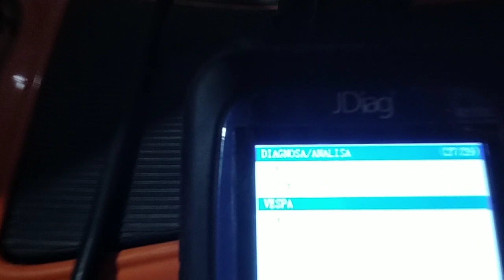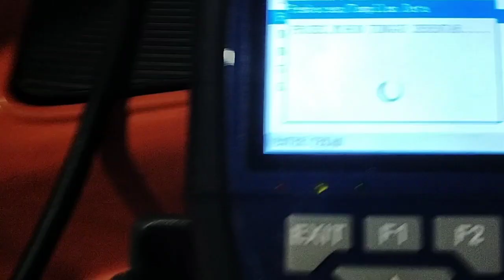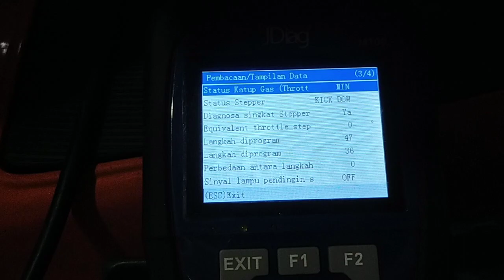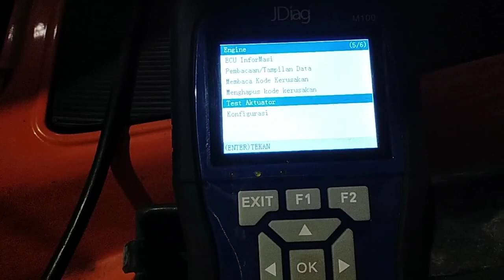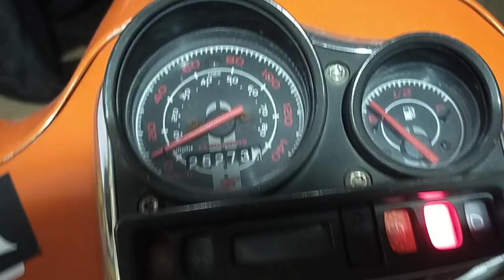servis vespa matic scan injeksi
servis vespa